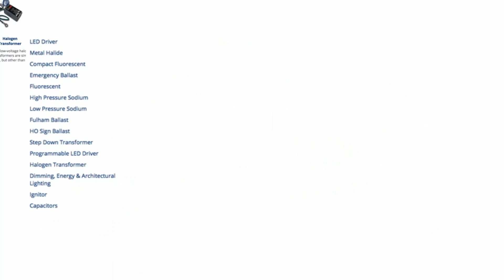ICN4P24TLEDSC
CENTIUM ELECTRONIC DRIVER 3-4 LAMPS 24W TLED 120-277V